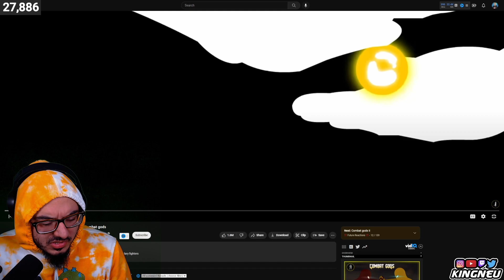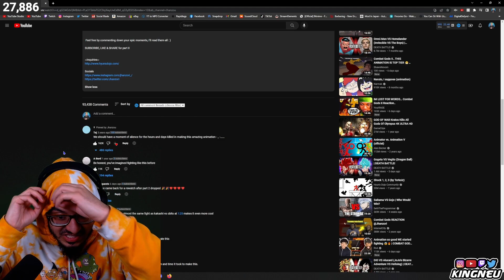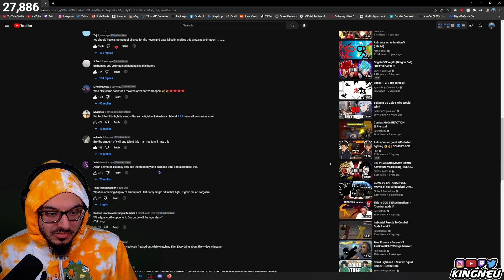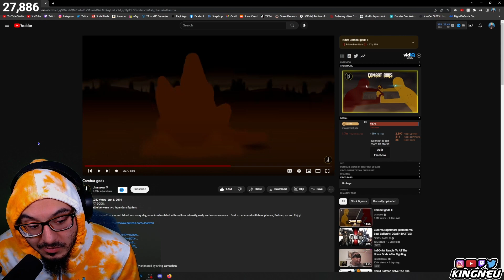Combat gods | Jhanzou | REACTION